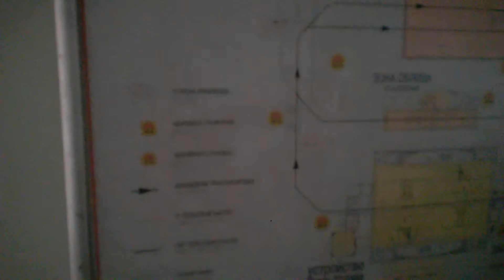Eisenmann линия покраски с подвесным конвейером